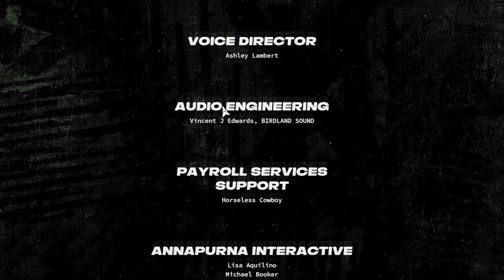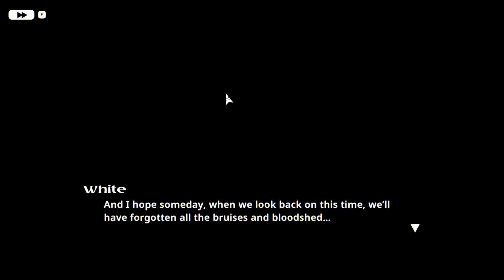Neon White: True Ending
Turning in every gift and getting ace medal on all levels I unlocked the good ending of the game.